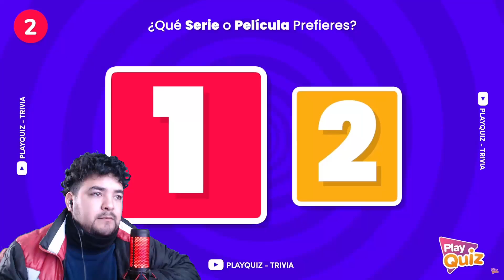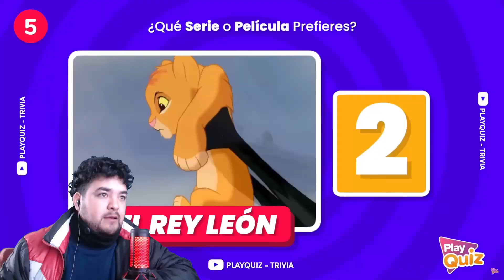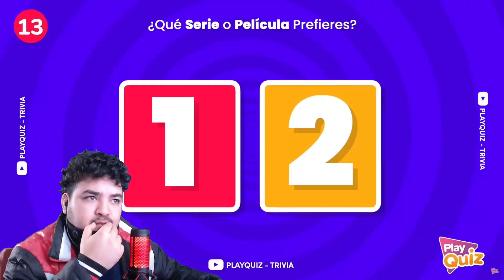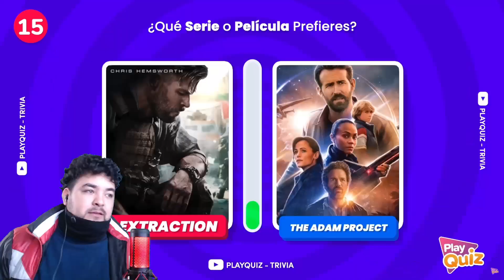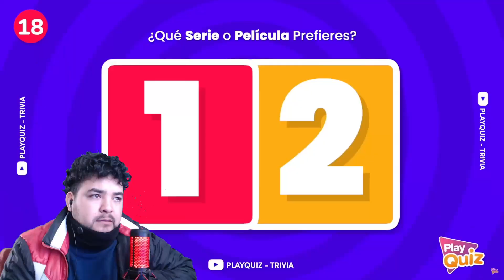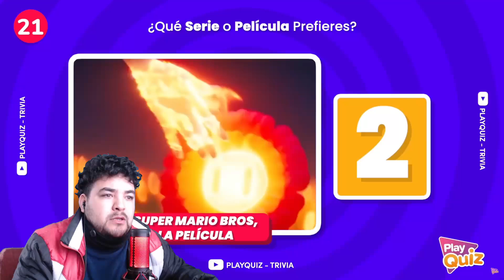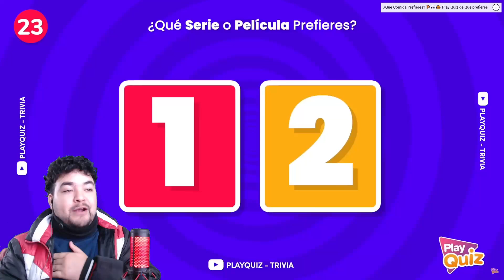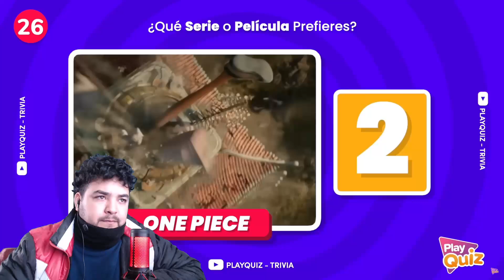que pelicula y serie prefieres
MercadoPago: theynsa